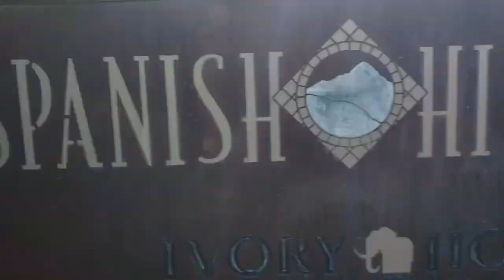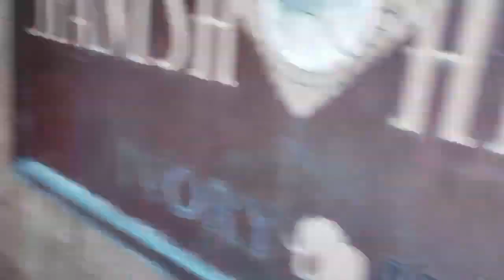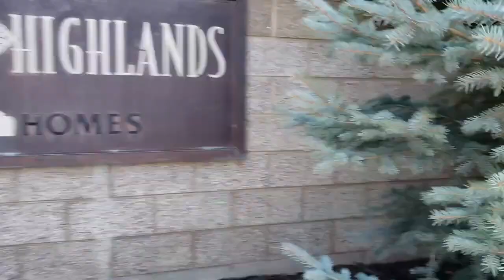Geocaching: home sweet home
We stopped by the geocache "home sweet home" in Spanish Fork, Utah.